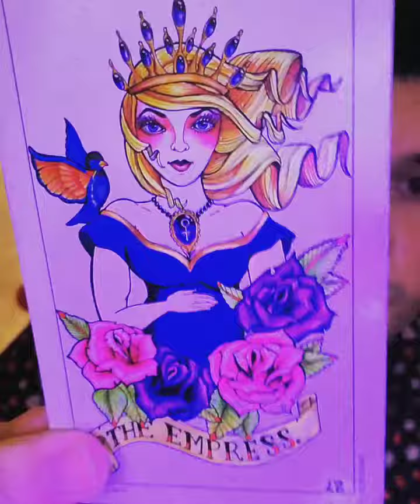Pisces ♓ ╾━╤デ╦︻ Daily Snipe